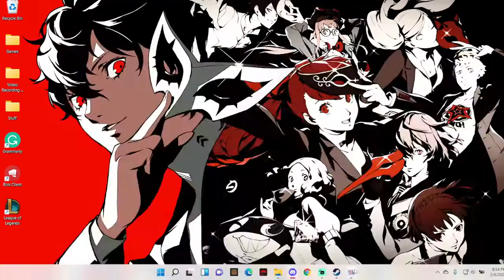Crap game But Aidan uses wall hacks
Hey guys I wanted to post a Gaming video because thats what my channel is about so here have some Crap game where Aidan's PING is so bad he fell through the floor